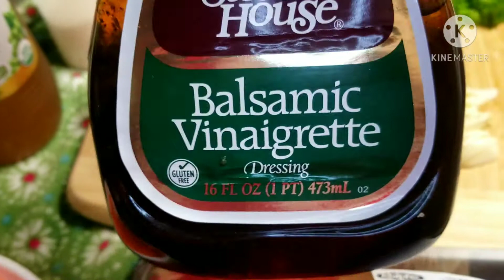STIR FRY (REVUELTO FRITO) COMO YO LO HAGO 🤷‍♀️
Esta cimida les encanta en mi casa y quise compartirles mi forma de prepararla
los vegetales son a tu antojo , espero les guste mi forma y que le den 👍
gracias ❤❤